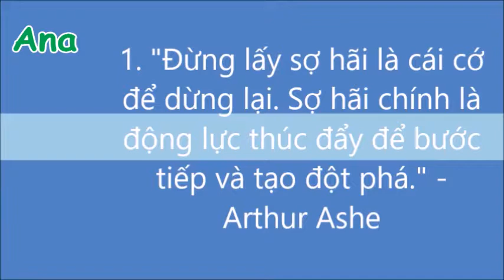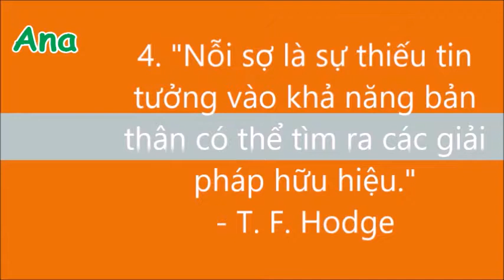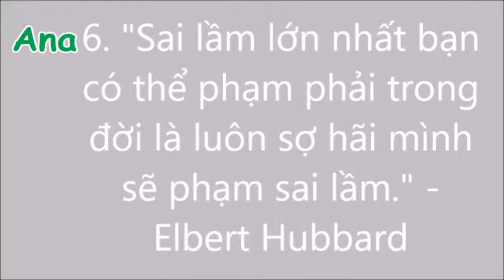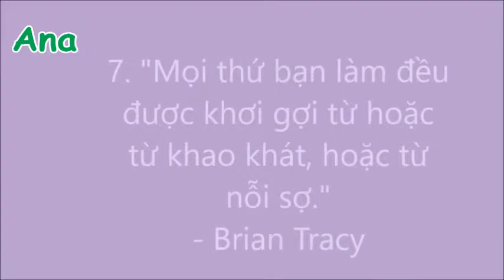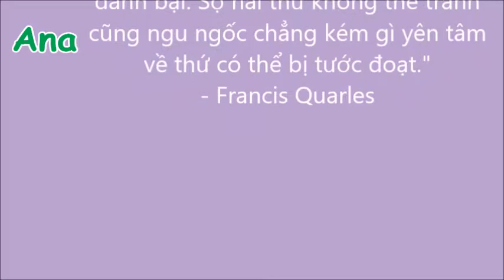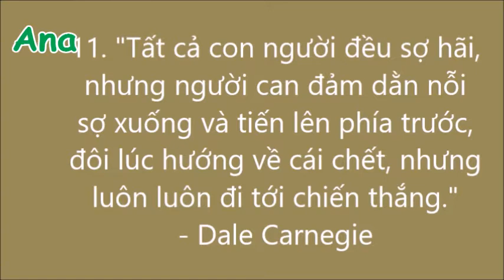🍎 Làm sao để biến nỗi sợ hãi thành động lực?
Ai cũng có nỗi sợ hãi TO, nỗi sợ hãi NHỎ
👉 quan trọng là bạn có biết cách chuyển hóa nỗi sợ hãi thành động lực hay không?